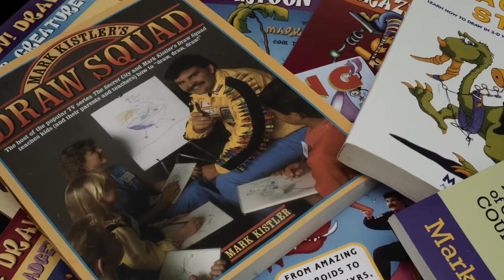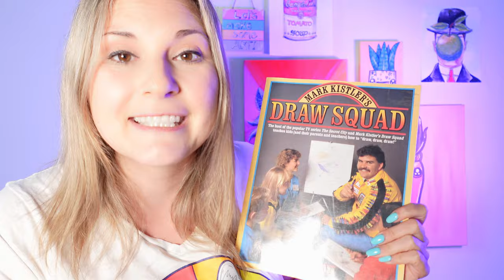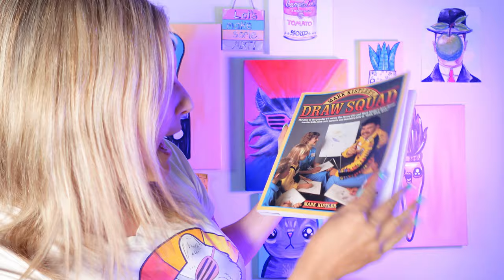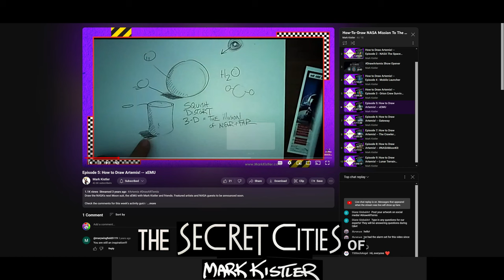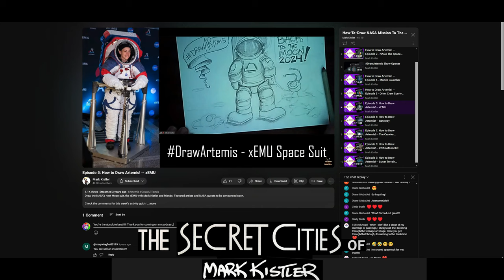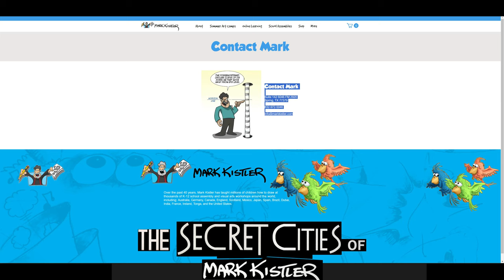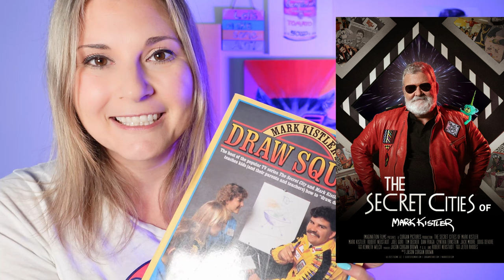Mark Kistler Interview: Secret Cities of Mark Kistler Documentary, Art Education, Creative Thinking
I am beyond thrilled to bring you an exclusive interview with the legendary Mark Kistler on the Ms Artastic Podcast! In this special episode, we dive deep into Mark's new documentary, "The Secret Cities of Mark Kistler." We explore his creative process, the inspiration behind his incredible cityscapes, and his lifelong dedication to art education. Whether you're a longtime fan or new to Mark's work, this interview is packed with insights and inspiration you won't want to miss!

🖍️What You'll Learn in This Episode:
-The Making of "The Secret Cities of Mark Kistler" documentary. Learn about the intricate details and imaginative worlds he brings to life.
-Mark's Artistic Journey: Hear about Mark's early influences, his passion for drawing, and how he developed his unique teaching style that has inspired millions of budding artists around the world.
-Educational Impact: Explore how Mark's engaging methods have transformed art education, making it accessible and fun for students of all ages.

✏️Mark Kistler's Amazing Resources:

-School Assemblies: Mark offers engaging in-person and virtual school assemblies designed to spark creativity and inspire students.

-Imagination Station on Amazon Prime: Watch episodes of Mark's beloved series that has inspired countless young artists

-Summer Art Camps: Dive into a creative summer with Mark Kistler's art camps.

I’d love to hear your thoughts on the interview! Let’s keep the creative conversation going!

Your support helps us bring you more exciting and educational art content.

RECOMMENDATIONS:
-Secret Cities of Mark Kistler Documentary on Blu-ray
-Book: You Can Draw in 30 Days: The Fun, Easy Way to Learn to Draw in One Month or Less
-Book: Half Hour of Pencil Power: Fast and Fun Drawing Lessons for the Whole Family!
-Book: You Can Draw in 30 Seconds: All it takes is a few moments of crazy courage! Step-by-step lessons to build drawing skills!

Thank you for being a part of this artistic journey. I can’t wait to share more incredible stories and insights with you. Happy drawing, and let’s get creative! 🎨✨

Love and Creativity,
Kathleen McGiveron (Ms Artastic) 🎨✨

✏️Are you Looking for Art Lesson Plans?

🖌️Streamline your lesson planning! Get on the waitlist for the Artastic Collective Art Curriculum, a treasure trove of resources designed to empower art educators

✏️Sharpen your teaching skills! Join the Art Teacher Academy for professional development specifically designed for art educators

🖍️Need engaging art lessons? Explore the Art Project Membership library to find creative resources for Teachers and Homeschooling Families